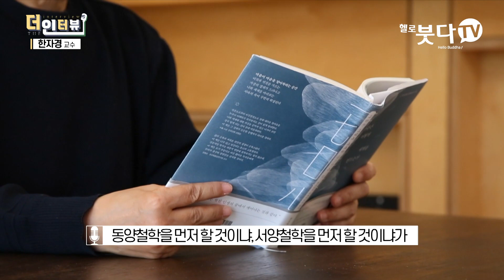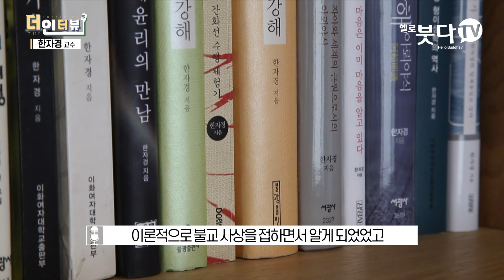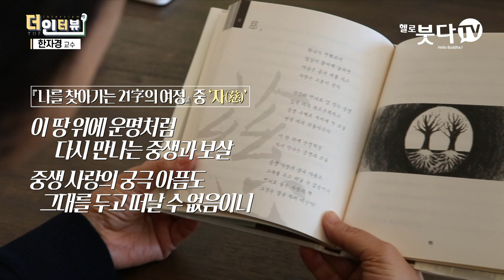불교인물 인터뷰 Q&A 12회 | 한자경(이화여자대학교 철학과) | 어떻게 살 것인가 인생만남 랜선만남